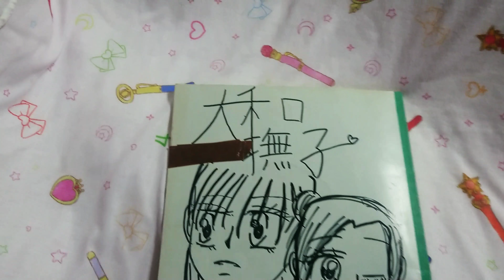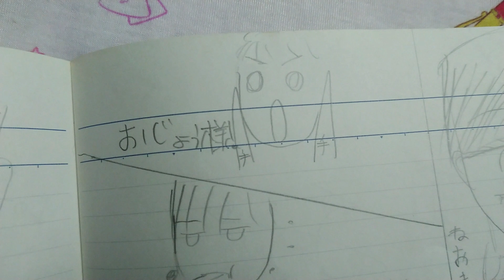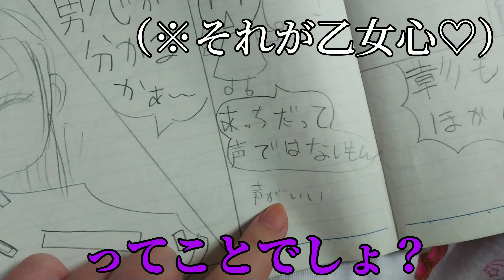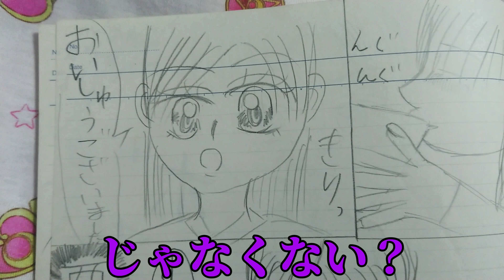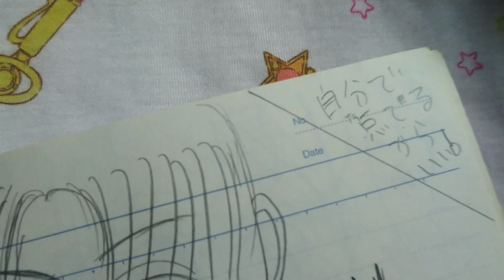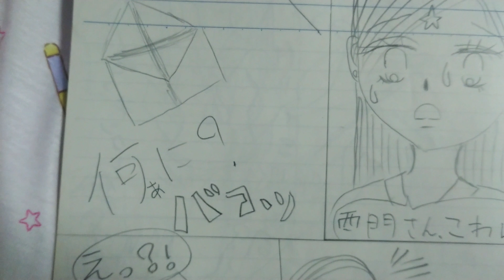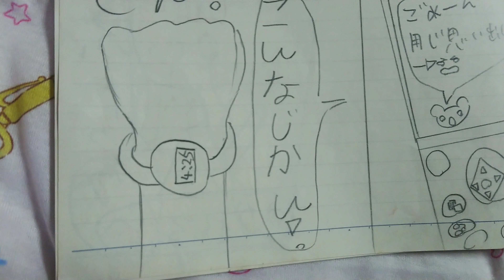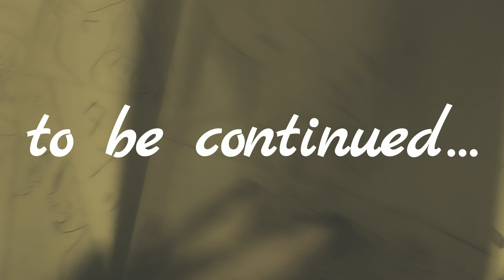【黒歴史】小学生のときに描いた漫画を読もう！#3-1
物集女れいチャンネルの新シリーズ、「小学生のとき描いた漫画を読もう！」本日よりスタートです。
おかげさまで、第2弾がかなり伸びていてうれしい限りです…！！

女の子なら誰しも小学生の頃に漫画を描いたのではないでしょうか？当時は胸キュン青春漫画を描いたつもりが、大人になって読んでみるとただの黒歴史。

そんな物集女れいの黒歴史をみなさまと楽しめたらと思います。

第三回は3本立てを予定しています。小学校5年生のときに描いた「大和撫子」です。みなさまご存知のあの漫画を彷彿とさせるキャラクターが出てきたり、せつない（？）乙女心が垣間見れたり…どうぞおたのしみください💘💘💘